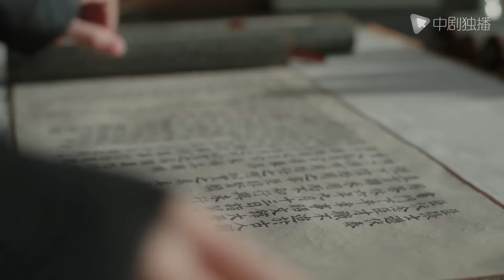清平乐（孤城闭）20 | Serenade of Peaceful Joy 20【TV版】（王凯、江疏影、吴越 领衔主演）